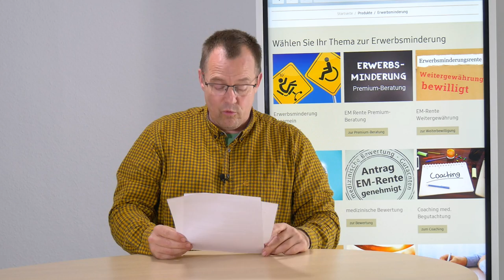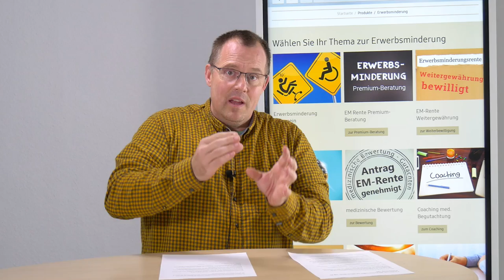1,8 Millionen EM-Rentner hoffen auf höhere Rente - Tag der Entscheidung naht - Hintergründe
BSG entscheidet am 10.11.22 über längere Zurechnungs­zeiten
Mehr Rente für Erwerbsminderungsrentner?